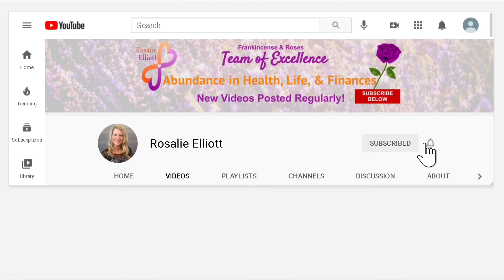High Vibrations Coming up Roses!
Do you know what essential oil holds the highest vibration?  During this Wednesday wisdoms video, I share insights from me and the one who gives us hope and unconditional love.